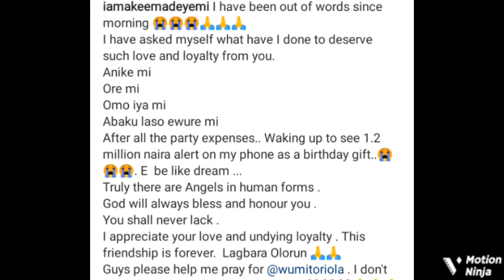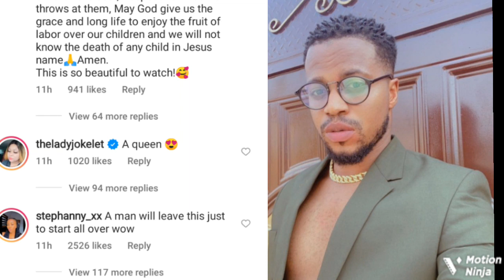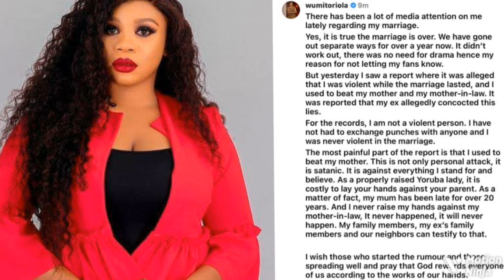‘What Have I Done To Deserve Such’ Actor Adeyemi Akeem In Shøck After Wunmi Toriola Di..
Many fans reacts to popular Nollywood Yoruba actress, Wunmi Toriola's sweet Gesture to her friend actor Akeem Adeyemi.